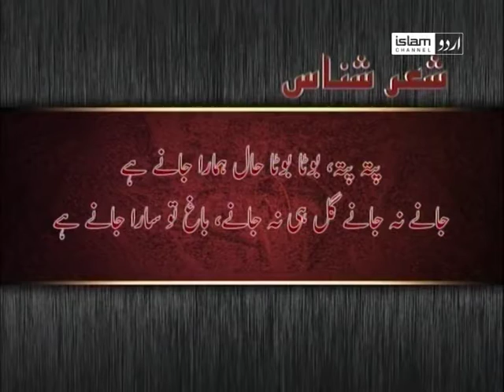Bazm e Sukhan with Muzaffar Ahmed Muzaffar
Sohail Zarrar discusses the essence of Urdu literature and poetry with renowned poets.